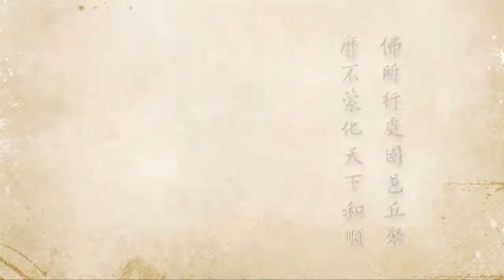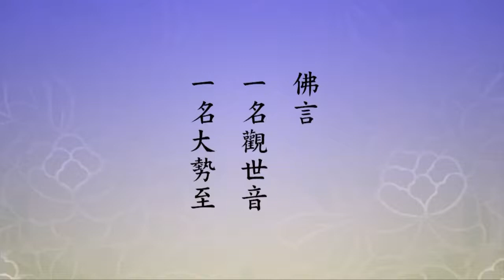2012淨土大經科註 - 494